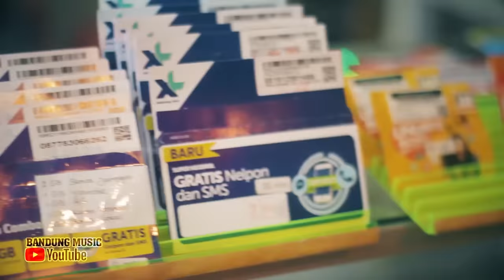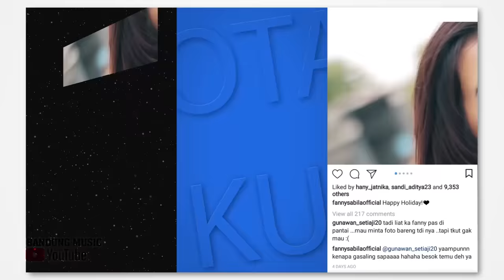Lagu Sunda Paling Enak dan Terbaru 2019 [Official]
Lagu sunda paling enak dan terbaru 2019
Lagu sunda Wanita pilihan terbaik 2019
Kompilasi lagu sunda paling hits 2019

01. Wisata Kab. Bandung - Andin
02. Cinta - Shofie
03. Kawasa Gusti - Fitri Kania
04. Kuota - Fanny Sabila
05. Satitik Rasa - Anggra Inezya
06. Hampura - Rita Tila
07. Kamana Cinta na - Rya Fitria
08. Geulis Panggung - Tika Zeins
09. Lain Jodo - Irma Kandita
10. Malati - Kintan
11. Wayah na - Andin
12. Midua Cinta - Anggra Inezya
13. Cipanon Kuring - Witri Widya